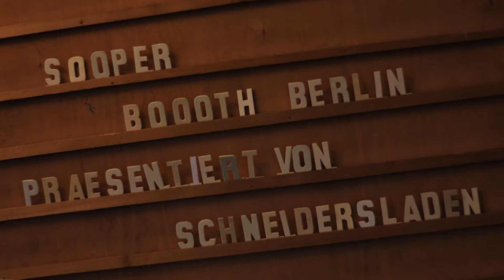“The knobs are amazing” – Erica Synths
The long awaited Drum Sequencer by Erica Synths did get a lot attention at last years SUPERBOOTH17. Still being under development this presentation of the module is a great way to get an impression of the workflow of this module. And: “The knobs are amazing.”

Kodek plays some Dub inspired music, with the Drum Sequencer being the heart of his modular system. The all improvised performance proves this sequencer to be a really nice tool to create live music on the fly. Additionally some of the drum modules he uses are soon-to-be-released modules by this busy company from Latvia.

At SUPERBOOTH18 Erica Synths will play another Gesprächskonzert on Saturday at 3:40pm and you can find their Booth E245 in the Foyer.